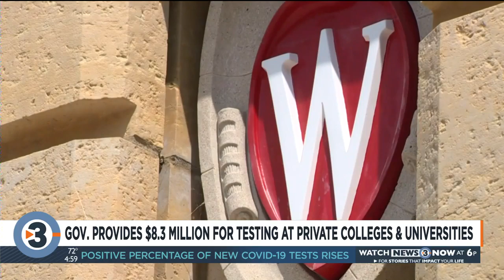Wisconsin private, nonprofit, tribal universities to receive $8.3 million for COVID-19 testing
More than $8 million is going to help cover the cost of COVID-19 efforts at private, nonprofit and tribal colleges and universities in Wisconsin.